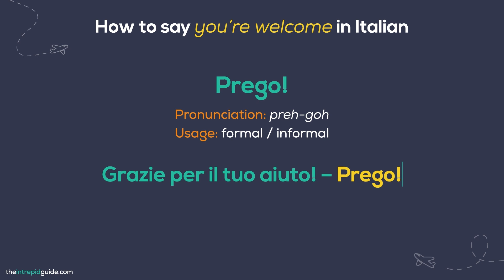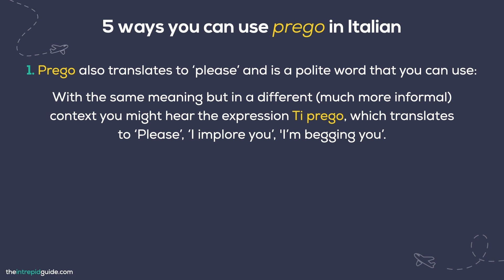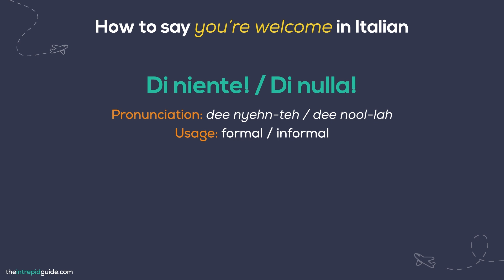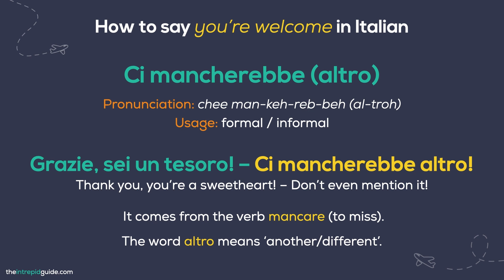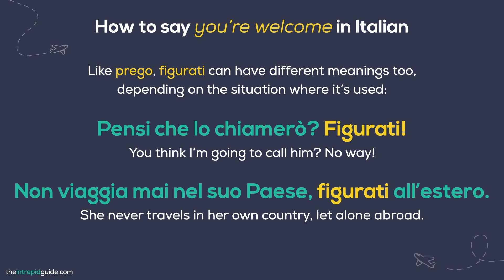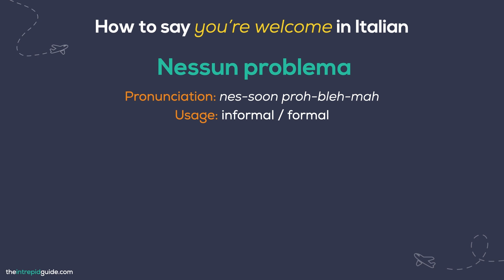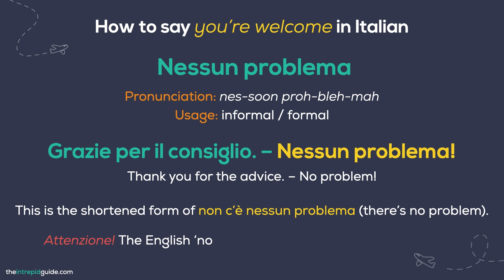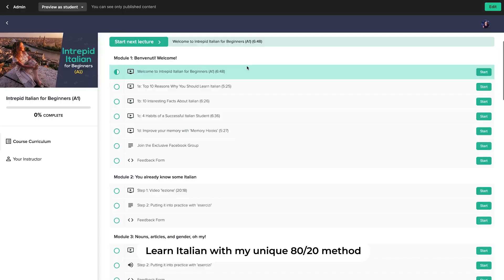DO NOT say 'PREGO'! Say 'You're Welcome' PROPERLY! in Italian 📚FREE PDF (Italian Phrases for Travel)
🚀 Master 150 fluency-boosting Italian verbs with the 30-Day Intrepid Italian Verbs challenge. Hurry! We start on the first of the month!

🔥FREE GUIDE 7 mistakes in Italian and how to AVOID them.

Here are 10 Ways to Say 'You're Welcome' in Italian.

1. Prego
Pronunciation: preh-goh
Usage: formal/ informal
Example: Grazie per il tuo aiuto! – Prego! (Thank you for your help! – You’re welcome!)

2. Di niente / Di nulla!
Pronunciation: dee nyehn-teh / dee nool-lah!
Usage: formal/ informal
Example: Grazie per la cena! – Di nulla! (Thank you for dinner! – It was nothing!)

3. Ci mancherebbe (altro)
Pronunciation: chee man-keh-reb-beh (al-troh)
Usage: formal/ informal
Example: Grazie, sei un tesoro! – Ci mancherebbe altro! (Thank you, you’re a sweetheart! – Don’t even mention it!)

4. Ma ti pare?
Pronunciation: mah tee pah-reh?
Usage: informal
Example: Grazie mille, ti devo un favore! – Ma ti pare? (Thank you so much, I owe you one! – Don’t mention it/ No worries!)

To find out 5-10, keep watching the video! Number 10 is my personal favourite!

🇮🇹 Learn Italian with my unique 80/20 method 🇮🇹

Want to learn Italian with my 80/20 method? Now you can! Join my online video courses Intrepid Italian. Learn anytime, anywhere. There are 4 levels to choose from:

🇮🇹 Intrepid Italian for Travel (Be conversational in 2 weeks.

For more advanced courses that follow the

Lessons are pre-recorded so you can learn anytime, anytime. You also get lifetime access plus $888 worth of bonuses including email coaching from me and access to a private support community.

💚Hurry! registrations close soon
🤍Want to know more? Ready to join? Just click on the links above☝️

🤩Planning a trip to Italy? Here are 33 Italy travel tips that will save you time, money and disappointment

LANGUAGE RESOURCES

✩ Learning Italian? Get my free guide with 7 mistakes in Italian and how to avoid them.